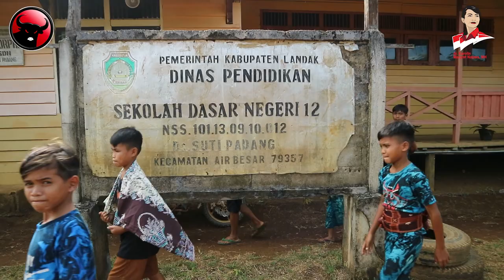Karolin - Baksos Desa Parek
Dalam rangka 17 Agustus kami bersama dengan tenaga kesehatan melaksanakan kegiatan sunatan massal yang diikuti kurang lebih 75 anak. Desa Parek merupakan salah satu desa yang ada di Kecamatan Air Besar dan memiliki akses yang memang sangat suli, dan kita berharap dengan kondisi ekonomi yang semakin baik, maka kita bisa kembali membangun infrastruktur di daerah kita